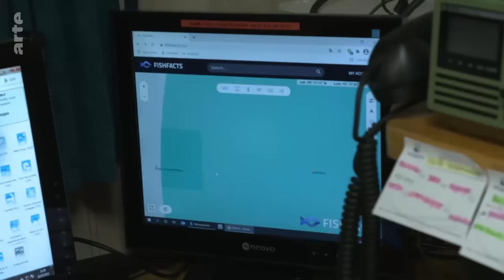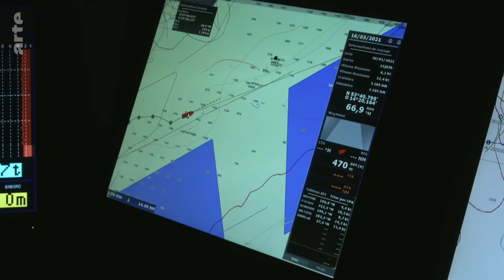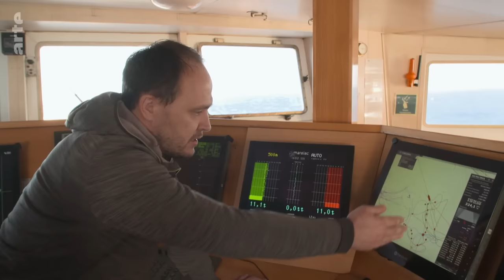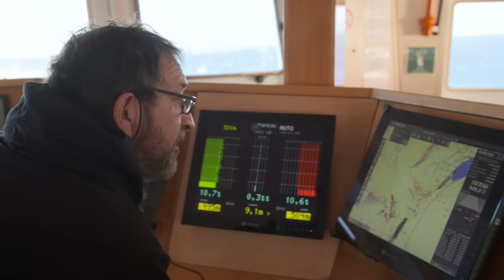Auf einem Trawler vor den Färöer-Inseln | ARTE Re: Reupload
Der Krieg um den Wildfisch in europäischen Gewässern: Im Norden Irlands kämpft die Joseph Roty 2, ein riesiger alter Trawler mit einer internationalen Crew von 50 Mann, gegen Stürme und die Konkurrenz anderer, modernerer Boote.

Momentaufnahme vom Krieg um den Wildfisch in europäischen Gewässern: Die Joseph Roty 2, ein riesiger alter Trawler mit einer internationalen Crew von 50 Mann, kämpft nördlich von Irland gegen Stürme und die Konkurrenz anderer, modernerer Boote. Außerdem muss sie sich seit dem Brexit mit No-Go-Zonen auseinandersetzen und dem schlechten Ruf, der der industriellen Fischerei anhaftet. Alain, der Kapitän, ist Franzose, Joaquim, der Bosco, ist Portugiese, und Michal, einer der Matrosen, ist Pole. Auf die Frage nach den schwindenden Fisch-Ressourcen antworten sie alle auf die gleiche Weise: "Wir müssen doch die Menschen ernähren!“

Reportage von Philippe Lespinasse (F 2021, 32 Min)